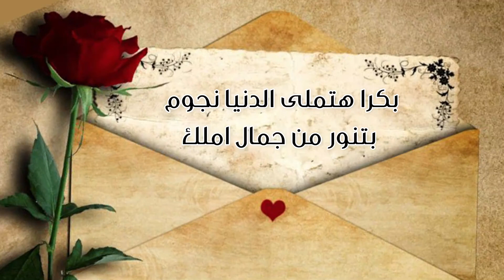حالات_واتس الأمل التفاول